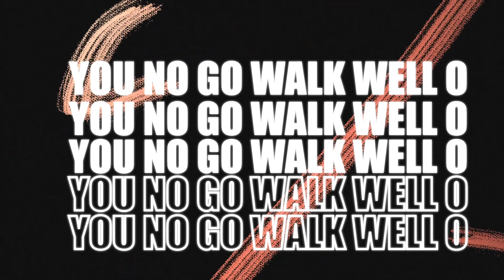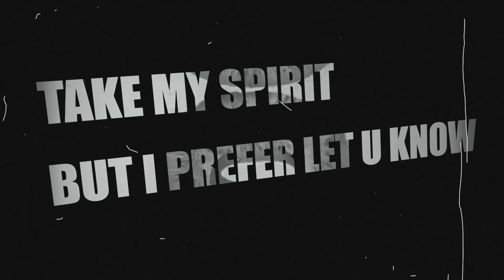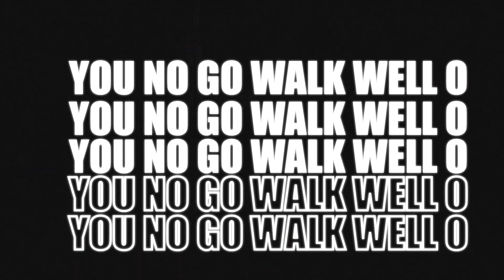tu m’as Tué (feat Ehizi)